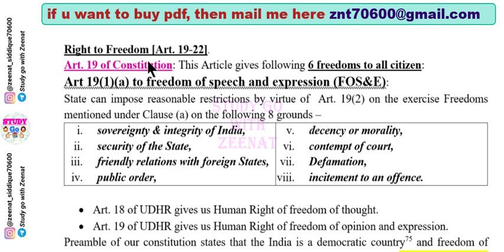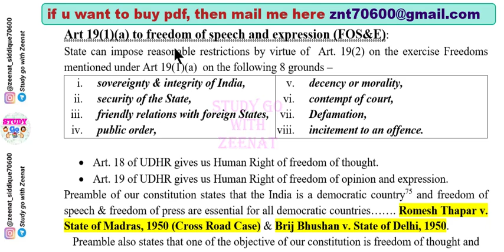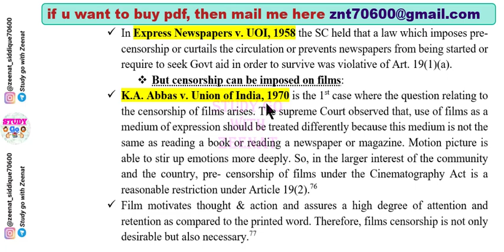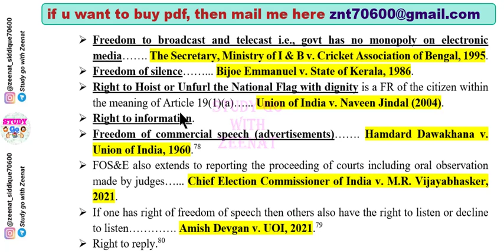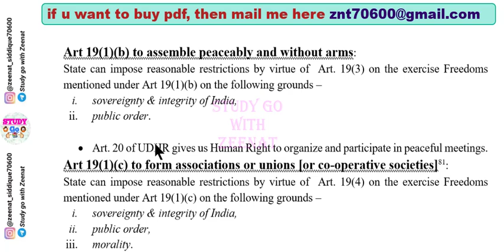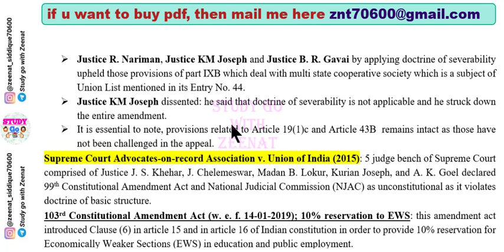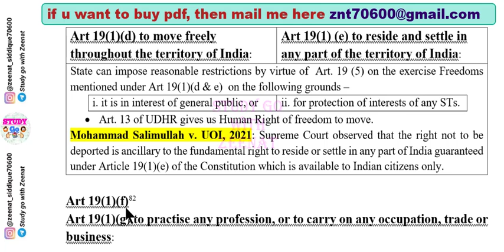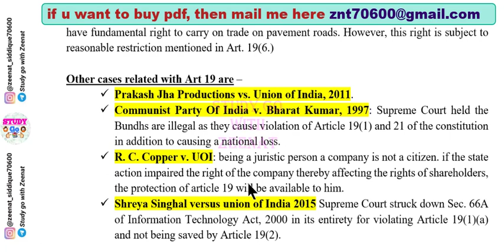Indian Constitution Lecture 8 | Article 19 of Indian Constitution with cases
Article 19(1)(a) Right to freedom of speech and expression
Freedom of Press,
Censorship cannot be imposed on Press,
censorship can be imposed on films,
Freedom to broadcast and telecast,
Freedom of silence,
Right to Hoist or Unfurl the National Flag with dignity,
Freedom of commercial speech,
Article 19(1)(b) to assemble peaceably and without arms,
Article 19(1)(d) to move freely, throughout the territory of India
Article 19(1) (e) to reside and settle in any part of the territory of India,
Article 19(1)(g) to practise any profession, or to carry on any occupation, trade or business
cases related with Art 19,

IPC : 100Rs
Evidence : 100Rs
Cpc : 149Rs
SRA : 80Rs
Limitation Act : 70Rs
Partnership Act : 70Rs
Jurisprudence : 149Rs
Equity : 50Rs
Constitution : 199rs

Indian Constitution Lecture 8, Article 19 of Indian constitution with cases, Article 19 Indian constitution with cases, Article 19 of Indian constitution, Fundamental Rights, Article 19 Indian Constitution, freedom of speech and expression, right to Freedom of press,

IPC : 100Rs
Evidence : 100Rs
Cpc : 149Rs
SRA : 80Rs
Limitation Act : 70Rs
Partnership Act : 70Rs
Jurisprudence : 149Rs
Equity : 50Rs
Constitution : 199rs
CrPC : 149Rs